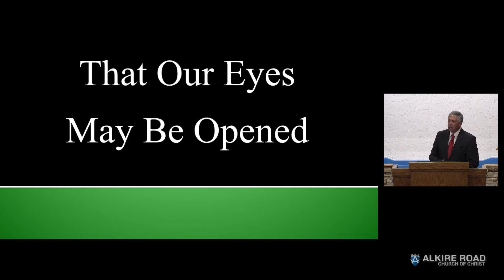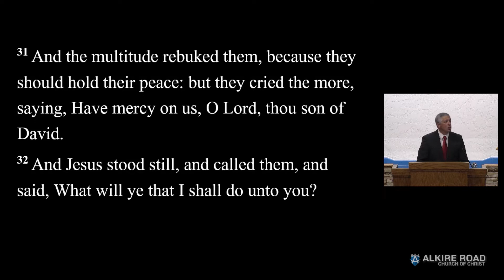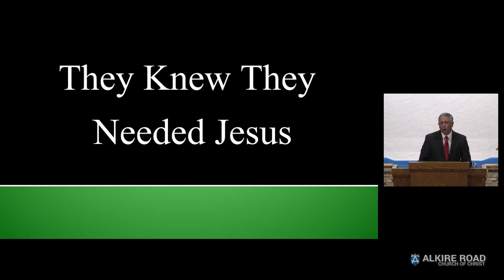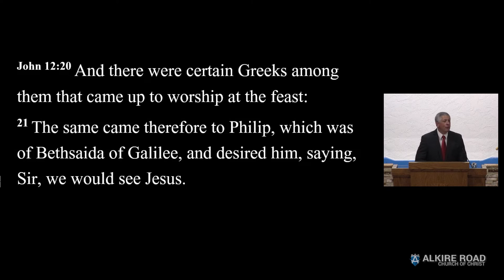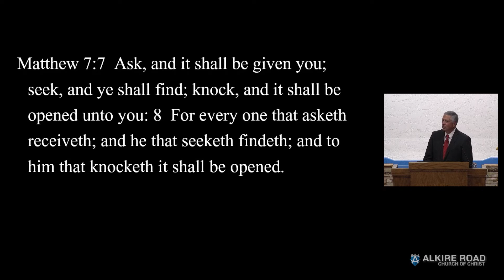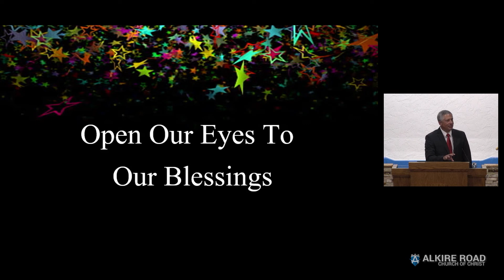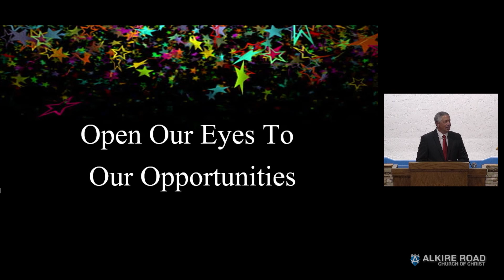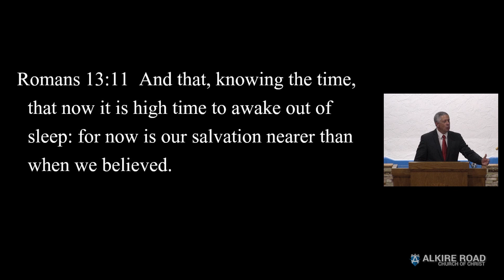That Our Eyes May Be Opened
This lesson focuses on the text found in the Book of Matthew, Chapter.  As we get into Chapter 20 we are starting to get to the last few days of Jesus' time on earth.  Soon he will be crucified.  Worship services at Alkire Road church of Christ in Grove City, Ohio with Gospel Preacher Tim Hatfield.